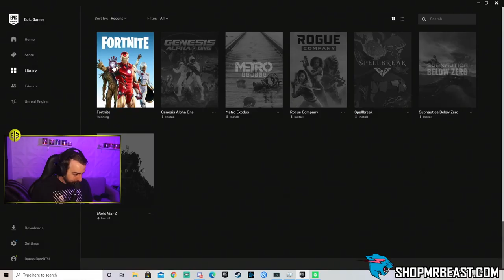REACTING TO SEASON 4!! - FORTNITE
BonsaiBroz presents THIS BEATS ALL OTHER SEASONS!! FORTNITE with NickEh30 & coL Punisher